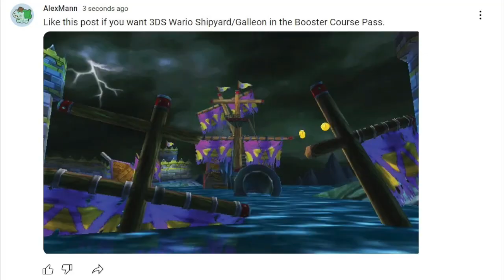A Somewhat Late Video about Mario Kart 8 Deluxe DLC Wave 4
Alex talks about Mario Kart yet again.

Alt Channel: @AlexFMann

Overall Episode: 15

Mushroom Bridge, Mushroom City - Mario Kart Double Dash!! OST
Mario Kart TV - Mario Kart 8 OST
Tour Bangkok Rush - Mario Kart 8 Deluxe OST
DS Mario Circuit - Mario Kart 8 Deluxe OST
GCN Waluigi Stadium - Mario Kart 8 Deluxe OST
Tour Singapore Speedway - Mario Kart 8 Deluxe OST
Tour Singapore Speedway (Chinatown) - Mario Kart 8 Deluxe OST
Rainbow Road - Mario Kart 8 OST
Super Bell Subway - Mario Kart 8 OST
- Wii Theme but it's September (Mr Rock)

Timestamps:
0:00 Intro
0:34 Tour Amsterdam Drift
2:13 GBA Riverside Park
2:59 Wii DK Summit
4:01 Yoshi's Island
5:19 Birdo + M E T A interlude
6:33 Tour Bangkok Rush
7:20 DS Mario Circuit
7:49 GCN Waluigi Stadium
9:06 Tour Singapore Speedway
10:15 Final Thoughts
11:01 Outro